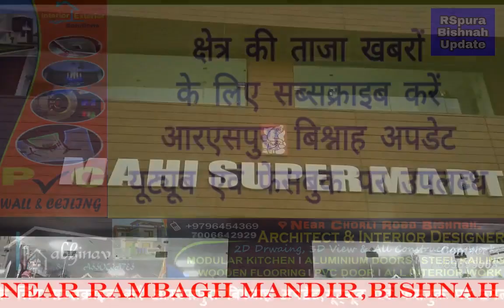Rspura...भाजपा कार्यकर्ताओं में खुशी की लहर